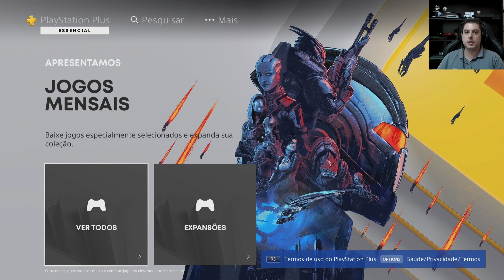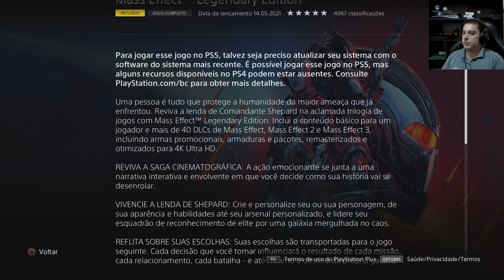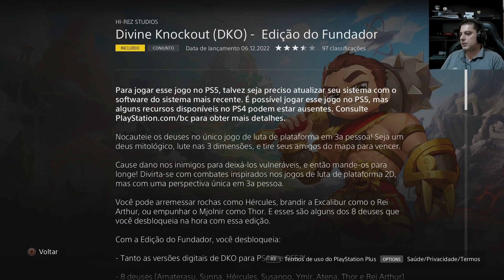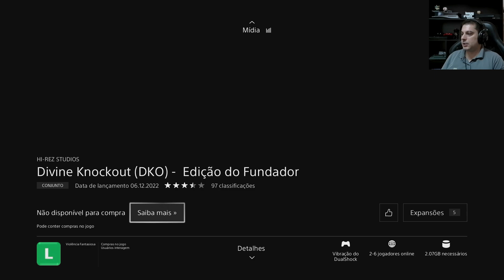PS4 LIBERA TRÊS JOGOS GRÁTIS EM DEZEMBRO PARA ASSINANTES DA PS PLUS ESSENCIAL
Sejam bem-vindos ao canal Nassar.Gamer.Br! Aproveitem para se inscreverem e dá aquele joinha maroto! Sigam nosso Instagram @Nassar.Gamer.Br para estar sempre sabendo das novidades.
Fala Galera, beleza? A Sony liberou os jogos grátis do mês de dezembro, para os assinantes da PS Plus no PS4, dando simplesmente muita grana em jogos totalmente grátis para seus assinantes.
Como eu sempre digo galera, é praticamente obrigatório ser assinantes da PS Plus!!!
Assista até o final para saber os detalhes.